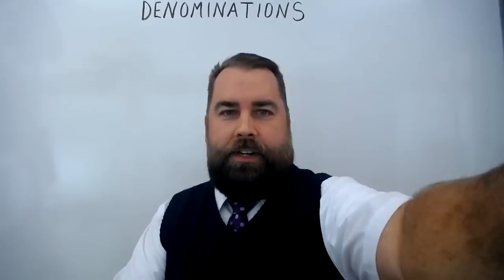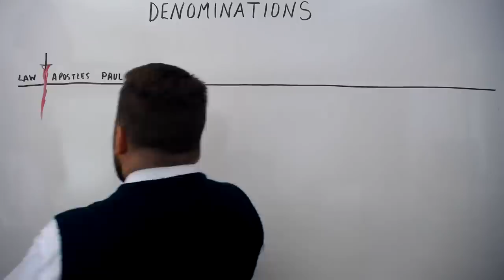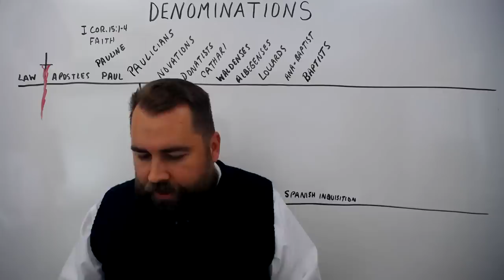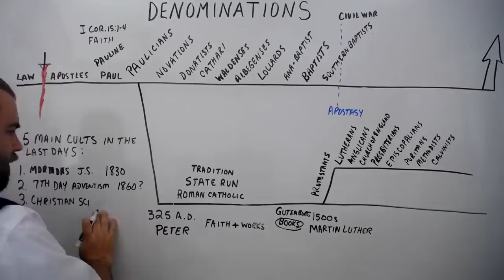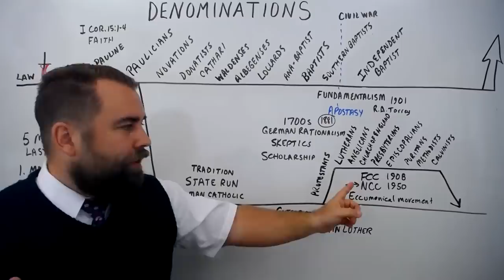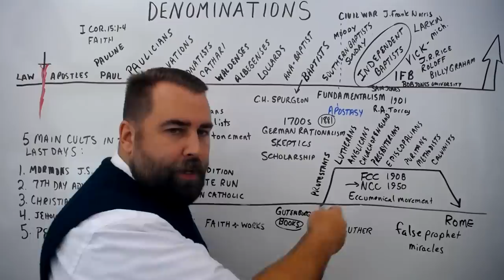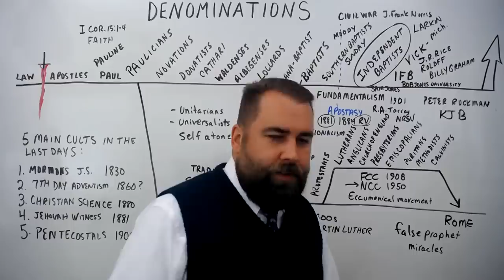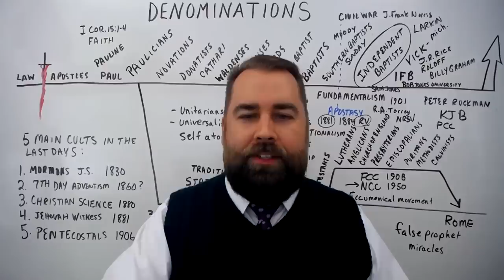Denominationalism (LIVESTREAM)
Missionary Evangelist Robert Breaker talks about why there are so many different Denominations in the world today, and which one he came from, and why.